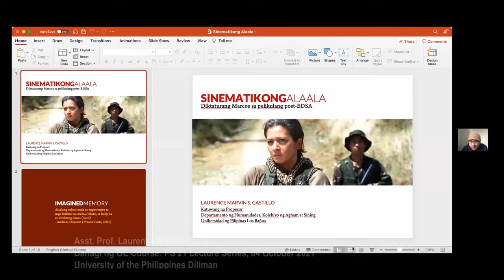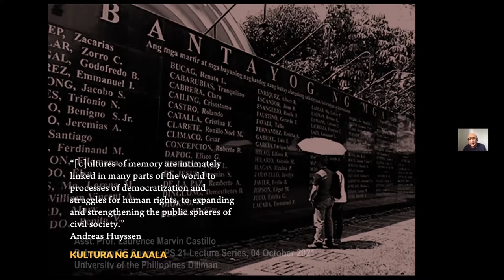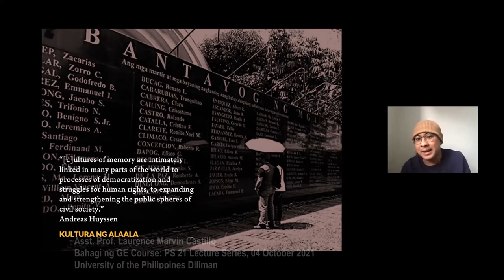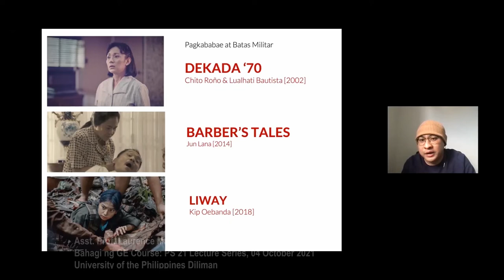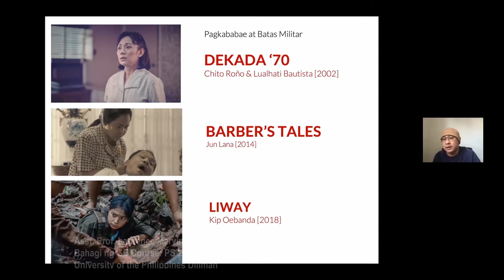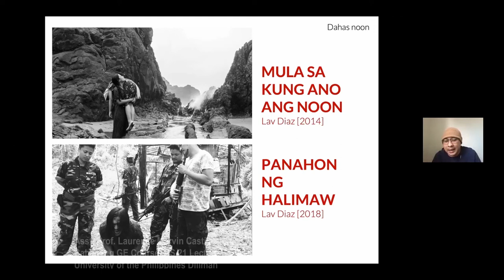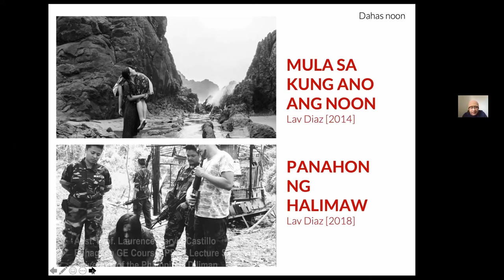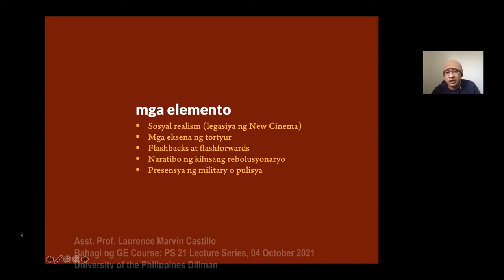PS 21 Lecture Series | Sinematikong Alaala: Diktadurang Marcos sa Pelikulang Post-EDSA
Asst. Prof. Laurence Marvin Castillo | Sinematikong Alaala: Diktadurang Marcos sa Pelikulang Post-EDSA
Bahagi ng GE Course: PS 21 Lecture Series (October 4, 2021)